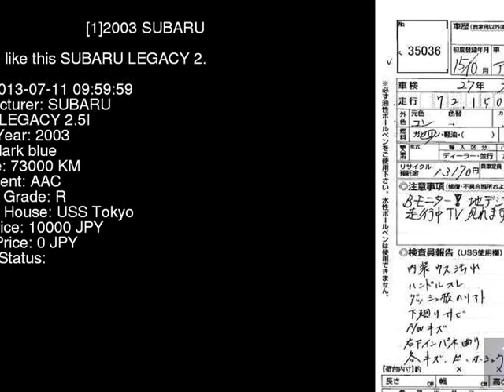2003 SUBARU LEGACY 2.5I BP9 - Japanese Used Car For Sale Japan Auction Import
2003 SUBARU LEGACY 2.5I BP9 - Japanese Used Car For Sale Japan Auction Import BP9,SUBARU,LEGACY,2.5I,USS Tokyo,jdmvip,vip,jdm,cars,japan,jdmvip.com,japanesecars,usedcars Japanese Used JDM Car For Sale At Auction in Japan for Import